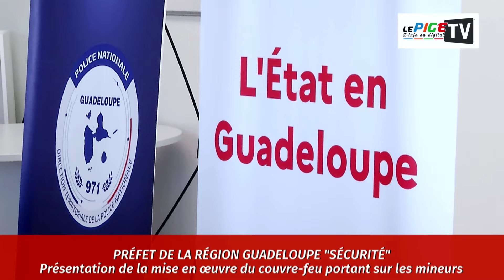Préfet de la Guadeloupe : Présentation de la mise en œuvre du couvre-feu portant sur les mineurs